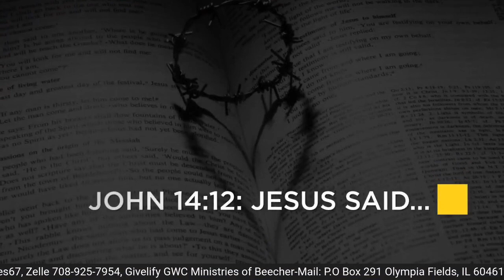5/4-eNite-"Praying for Our Nation and You"!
GWC's "Prayer Works" Ministry dedicated Thursday Empowerment Night to Praying for our Nation and You! Join Prayer Warriors from Around the Nation Come Together in Prayer!